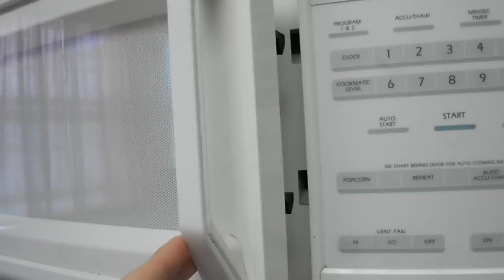what happens if you microwave a camera?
my camera in the microwave. before you say its FAKE. there no turning thing, or light on the inside DURR